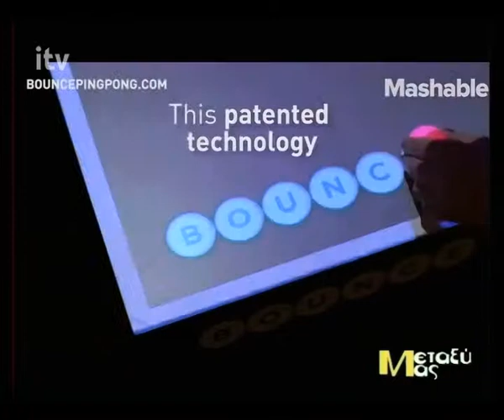Iphone X, Ιπτάμενη Μηχανή, Wonderball, Χιονάνθρωπος Φαρσέρ & Νέο God of War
Ο Χριστόφορος Παυλάκης και ο Αλέξανδρος Κάτσιος σχολιάζουν τα καλύτερα βίντεο της εβδομάδας, στα πλαίσια της στήλης του Ίντερνετ και της Τεχνολογίας(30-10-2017).